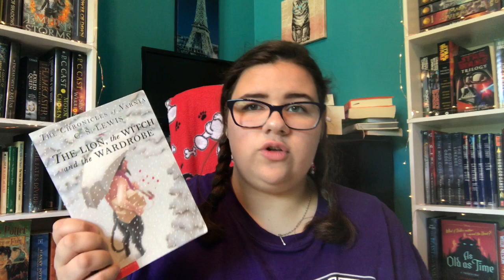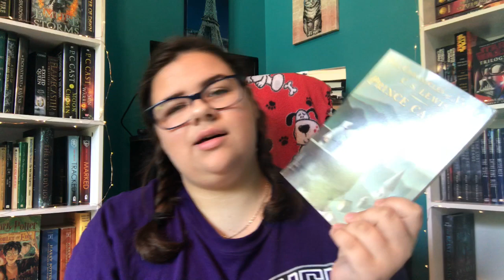Booktube-a-thon TBR| 2018